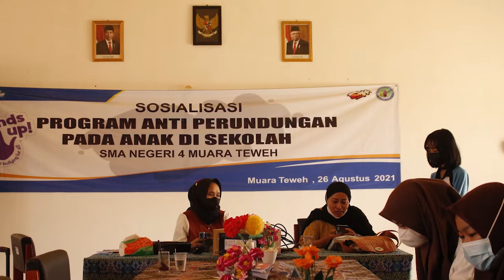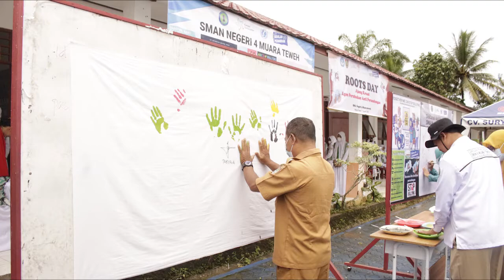VIDEO DOKUMENTASI KEGIATAN ROOTS SMAN 4 MUARA TEWEH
Agen Perubahan adalah 30 siswa yang dipilih dari tiap sekolah untuk menyebarkan dan menanamkan nilai-nilai kebaikan dan anti-kekerasan di sekolah.

Fasilitator Guru bertujuan untuk memfasilitasi diskusi yang dilakukan bersama Agen Perubahan dalam pertemuan Roots setiap minggunya, Fasilitator Guru juga berperan dalam memfasilitasi siswa untuk melaporkan dan menindaklanjuti laporan perundungan atau kekerasan di sekolah.